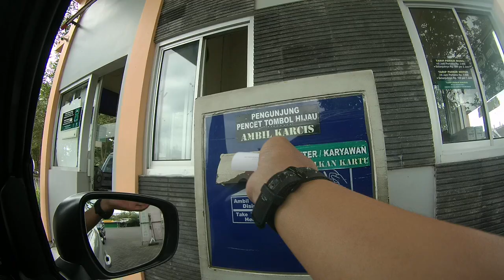Lewat kantor kecamatan Gamping Sleman menuju Jalan Wates dan RS PKU Muhammadiyah Gamping 20191102